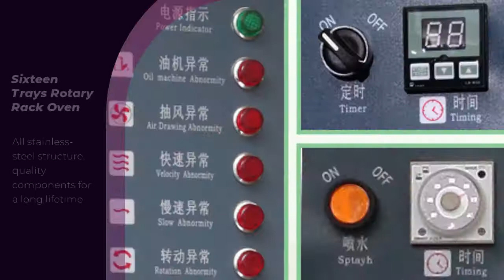Stainless Steel Rotary Oven 16 Trays Electric For Bread Baking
Quality Hot Air Rotary Oven from China.
Guangzhou Boyne Kitchen Equipment Co., Ltd. quality manufacturer from China.